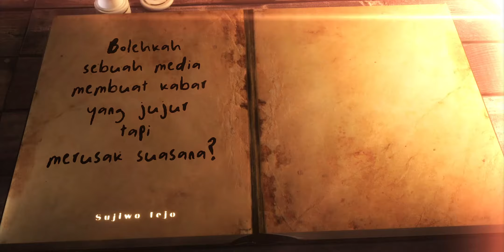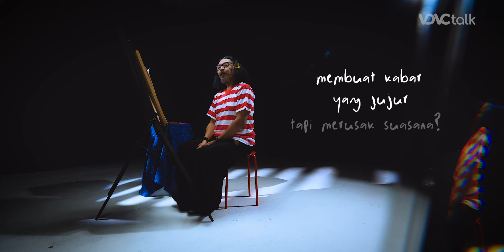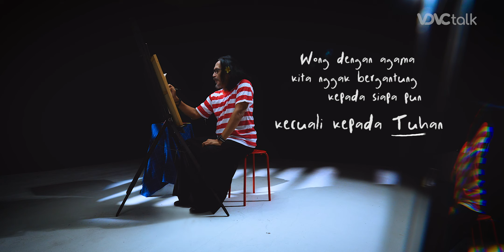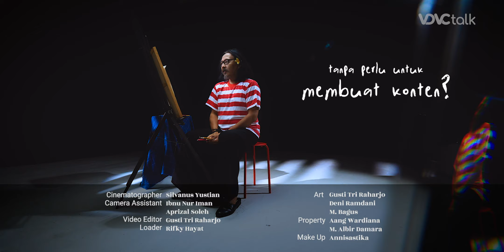Hari Pers Nasional, Berita Haruskah tentang Duka? | Dirayakan Dengan Makna oleh Sujiwo Tejo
VDVC talk - Hari Pers Nasional (HPN) lahir bertepatan dengan Hari Ulang Tahun Persatuan Wartawan Indonesia. HPN ditetapkan melalui Keputusan Presiden Republik Indonesia No. 5 Tahun 1985 yang ditandatangani oleh Presiden Soeharto pada 23 Januari 1985. Di dalamnya  disebutkan bahwa pers nasional Indonesia mempunyai sejarah perjuangan dan peranan penting dalam melaksanakan pembangunan sebagai pengamalan Pancasila.

Kali ini Sujiwo Tejo kembali hadir menyampaikan sudut pandangnya memaknai peran pers dan surat kabar dalam Dirayakan Dengan Makna.